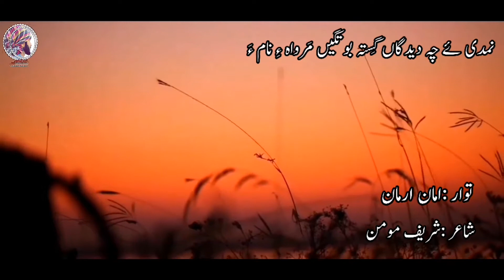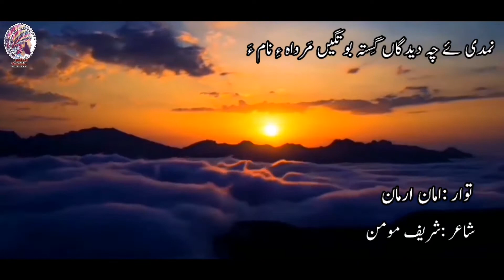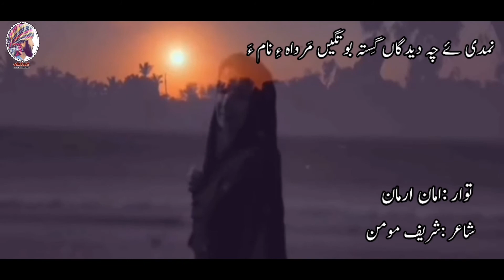Namdi e cha dedagan gesta botagen marwa a naama.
Shahir :shareef momin
Tawar :Aman arman
نمدی ئِے چہ دیدگاں گِستا بوتگیں مرواؔ ءِ نام ءَ

دیدگیں مہرانی رپتگیں چیدگ ،
مہلبیں مرواؔ دْراہ ءُ سلامت بات ئے۔
اِشکریں یاتانی پدمنتگیں نوبت ءِ بیوانکیں ندارگانی نازیباہیں وھد ءِ دستاں چے پتّو اے نمدی ءَ نبشتہ کنگ ءَ اَں، ھُدا زانت اے کھریں ساھت بے تو چوں نہ وش ءُ بے چاڑ اِنت ءُ مدّان مدّان ءَ منی زِرد ءِ بے کراریں ھوشام ءَ گیشیں گمانی پُرسوزیں ھیالاں کیپانی لھڑیں تاس ءِ میار کنگ ءَ اِنت۔

سباہ ءِ نودانی سارتیں موسم ءِ چمّانی پدرہِتگیں وابانی مِسکیں سمین ءِ موجیں شیکگ مرچی پدا دل ءَ چو دردانی اَژدہا دابیں مار ءَ پیچ وران اِنت ءُ منا وتی تہا پِلکّان اِنت ۔

زندگی دردانی پُھل ءِ سْرات ءَ گْوزان اِنت ءُ تھنائی  ءِ آس ءَ من ءَ چاگرد کُتگ ءُ نشتگاں اے سھت ءَ تئی ھما گپ من ءَ یات پیداک اِنت کہ تو من ءَ  گْوشتگ اَت من ترا وتی باتن ءَ ھر دمان ماران ءُ تئی مہراں چے من بِہہ شموشکار نہ باں ءُ وھد ءِ رپتار  ءِ ھمبرائی ءَ من وتا تئی آتراپ ءِ ھمُک جلواھاں گوں پیوند کناں ۔

مہرانی وشبوئیں مرواؔ
نزاناں تو کہ آ روچی گوں من اے گپ جت اَنت ءُ دیم پہ وتی گِس ءَ رپت ءِ اِشی ءَ چے پد دو بارا تو منی مہرانی ساہگ ءِ آتراپ ءَ آھگ وتی جاگہ ءَ پہ ھال پُرسی ھم مِسکیں سمین ءِ دستاں چے یک گْونڈیں کُلوے ھم دیم ندات کہ منی زِرد تُشے تاھیر بِہ گِپتین ءُ دریگتے من بزانتیں تو کُجام لاچاری ءِ سبب ءَ دو بارا اَتک نہ کُت؟

منی ارسانی مانزمانیں مرواؔ
رَوگ ءَ چے پد ترا منی سرا تُشے بزگ ھم نہ بوت؟ ترا وتی کْول ءُ مُسام ھم یات نیتک اَنت کہ تو گوں من کُتگ اِتنت ۔ ھُدا شاہد اِنت کہ مرچی من بے تو چینچو تھناھاں ھمے تھنائی  ءِ درد اِنت کہ پتّو نشتگاں اے چاریں دانکاں باتن ءِ لھڑیں مارشتانی بے چاڑ ءُ پُرشتگیں کُلّ ءِ دریگ ءِ دپ ءَ زنگ بستگیں دیدگانی آسیں ودار ءِ مونجائیں موسم ءِ تب ءَ گوں نبشتہ کنگ ءَ اَں ۔

 زندگی ءِ ارواہ
جیڑگانی آسگْواریں ارسانی گَم زیمیں چمّاں چے شلان اَنت کترہ کترہ من ءَ وتی تہا جزب کنگ ءَ اَنت۔گُڑ سرا ھمے گُشان ءُ وتی نمدی ءَ گْونڈ گِراں،
بَلکیں اَبیتکیں دمکے ءَ گوں من پدا دُچار بِہ کپئے ءُ دیم پہ دیم بِہ بئے ترا اے جُستاں بِکناں کہ ترا پرچا وھد ءِ دنز ءُ مُجاں اَچ من پُل اِت ءُ منی نگاھاں چے اندیم کُت؟
مہرانی چیدگیں مرواؔ داں جھان اَستیں ھر کُجائے سلامت باتئے۔

ترا چے گسر کپتگیں تئی وتی،
                                             شریف مومؔن

●Add me on Snapchat! Username: Aman_ arman